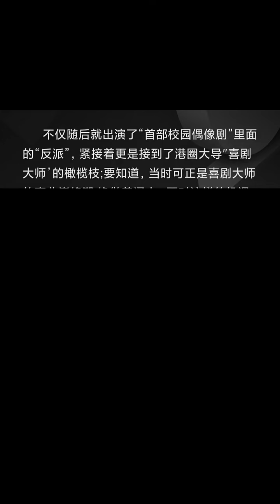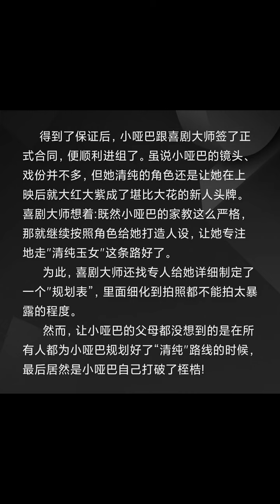娱乐圈吃瓜系列-黑土、小太阳、损塞、小哑巴、白纸